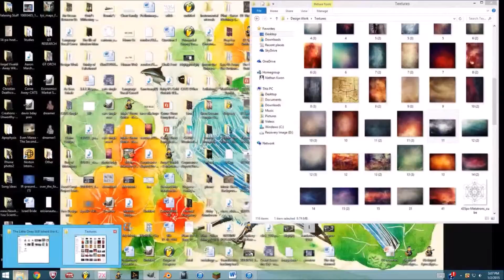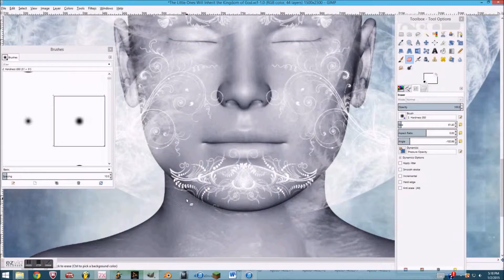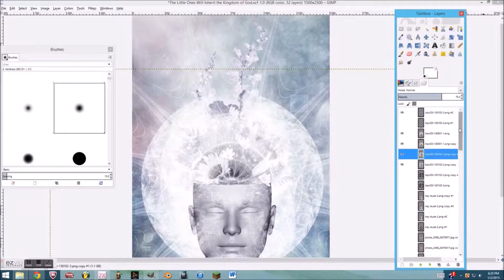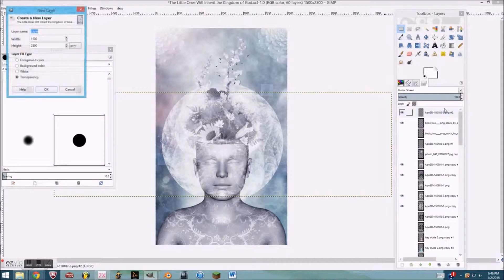The Making of "Inheritance"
A timelapse of the creation of one of my latest artworks, "Inheritance."

Sorry for some skips/low quality, something was off with the recording. Enjoy!